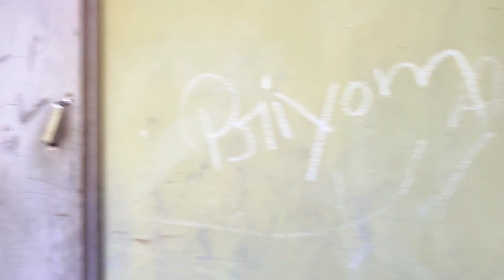borobazar school function, 2022